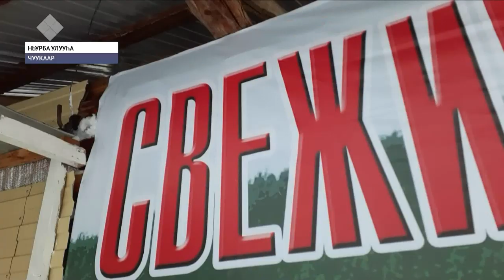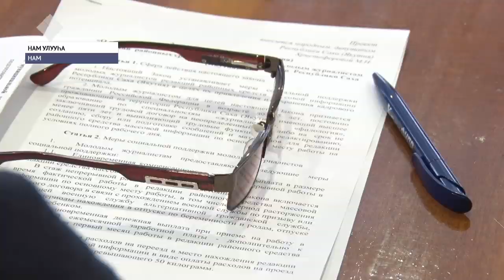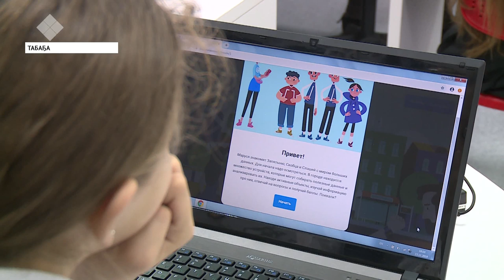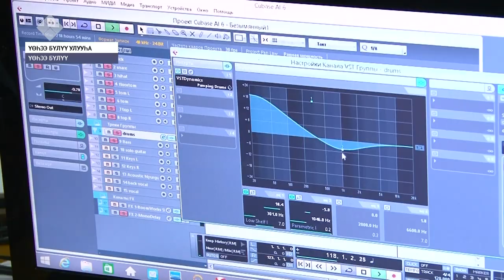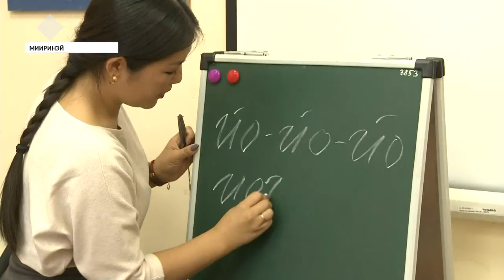«Саха сирэ» информационнай биэрии. Сэтинньи 15 күнэ, 13:30 ч